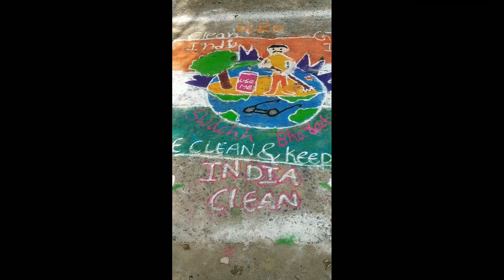my village sankranthi Muggulu @channelsogood5800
Muggulu chaala Baagunnai @channelsogood5800